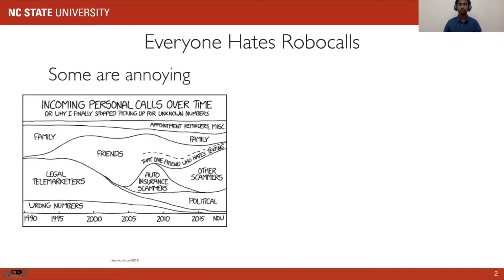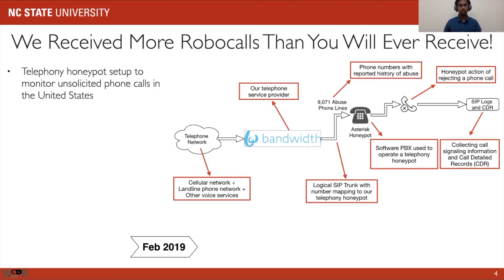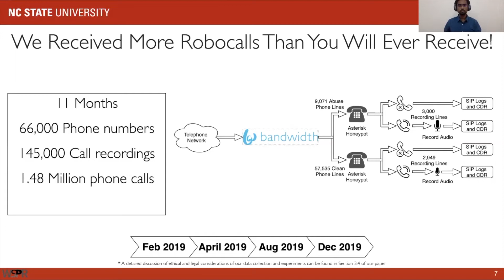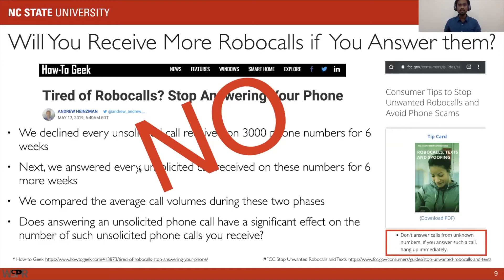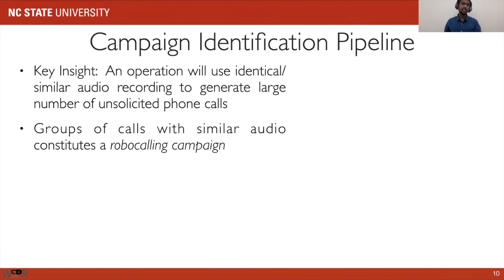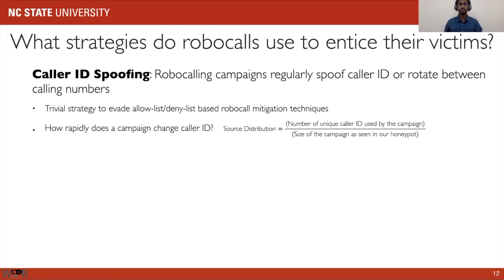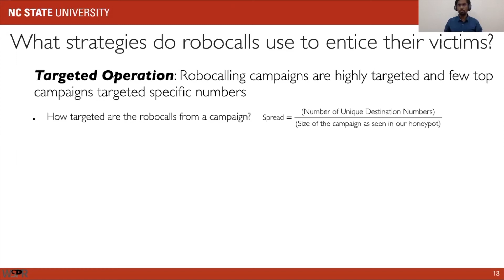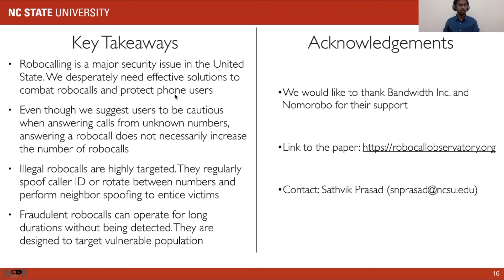USENIX Security '20 - Who's Calling? Characterizing Robocalls through Audio and Metadata Analysis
Who's Calling? Characterizing Robocalls through Audio and Metadata Analysis

Sathvik Prasad, Elijah Bouma-Sims, Athishay Kiran Mylappan, and Bradley Reaves, North Carolina State University

Distinguished Paper Award Winner

Unsolicited calls are one of the most prominent security issues facing individuals today. Despite wide-spread anecdotal discussion of the problem, many important questions remain unanswered. In this paper, we present the first large-scale, longitudinal analysis of unsolicited calls to a honeypot of up to 66,606 lines over 11 months. From call metadata we characterize the long-term trends of unsolicited calls, develop the first techniques to measure voicemail spam, wangiri attacks, and identify unexplained high-volume call incidences. Additionally, we mechanically answer a subset of the call attempts we receive to cluster related calls into operational campaigns, allowing us to characterize how these campaigns use telephone numbers. Critically, we find no evidence that answering unsolicited calls increases the amount of unsolicited calls received, overturning popular wisdom. We also find that we can reliably isolate individual call campaigns, in the process revealing the extent of two distinct Social Security scams while empirically demonstrating the majority of campaigns rarely reuse phone numbers. These analyses comprise powerful new tools and perspectives for researchers, investigators, and a beleaguered public.